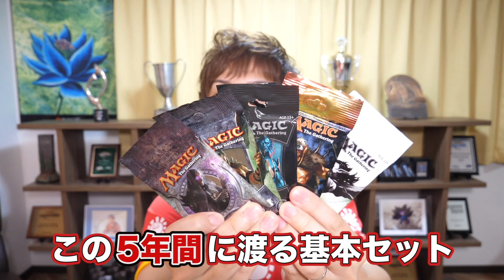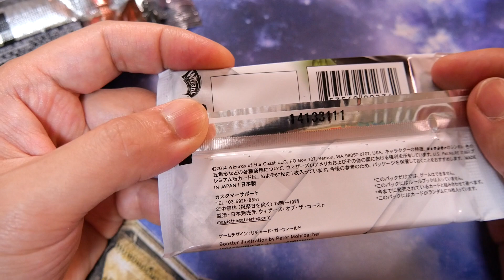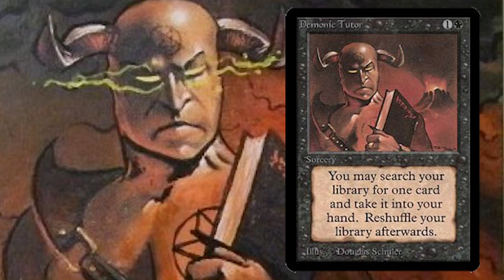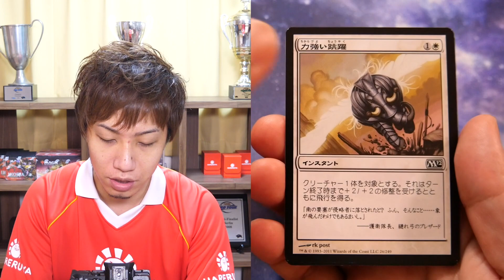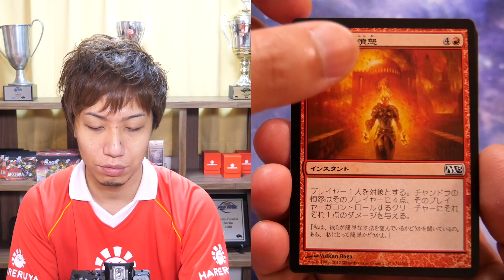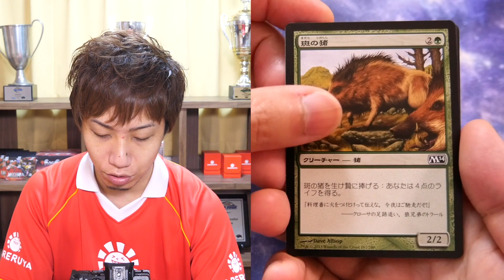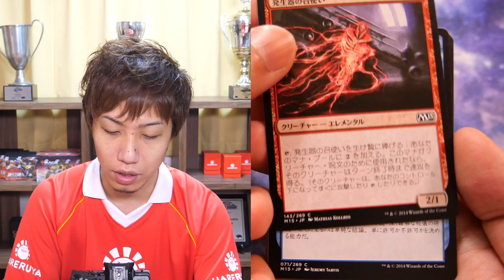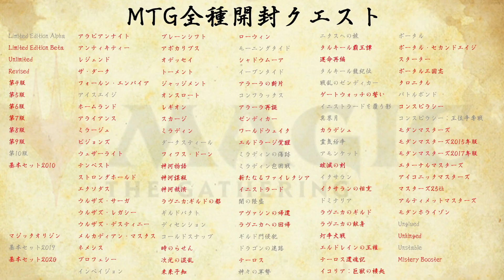【豪華回】基本セット5連打開封!! (2011/2012/2013/2014/2015)【2021前夜祭】 Open MTG M11~M15 Pack